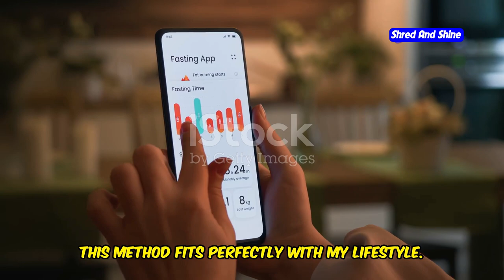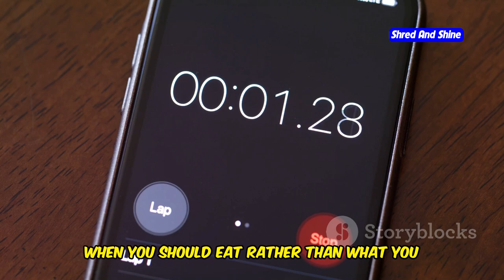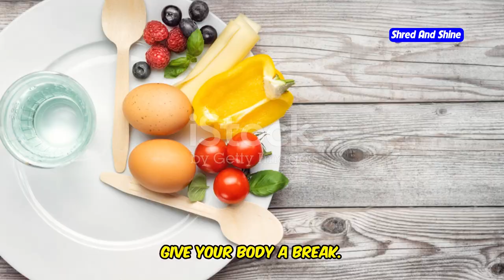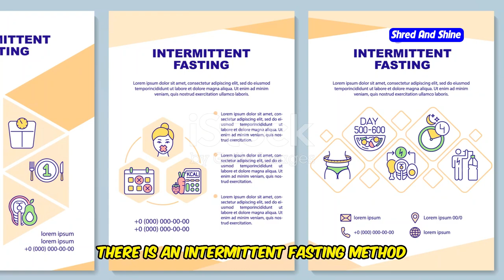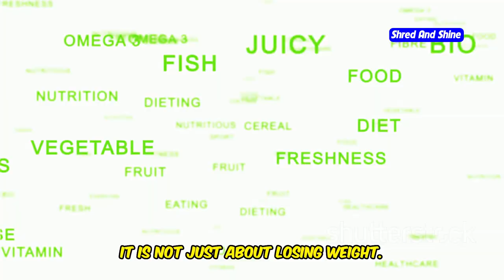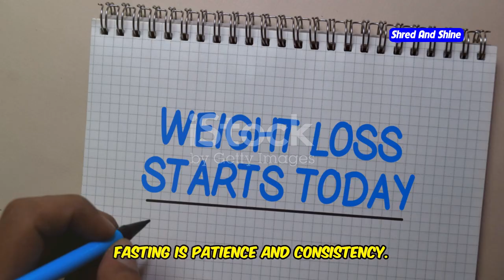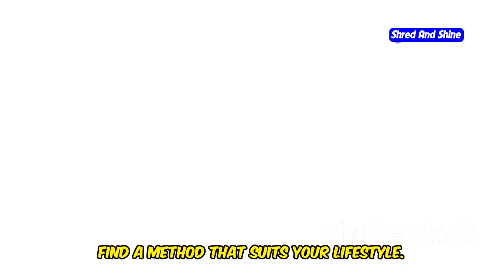Who follow intermittent fasting ? Find Out Why This Trend is Exploding!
In this video, we dive deep into the world of intermittent fasting to explore who follows it and why it’s become such a popular choice for weight loss and overall well-being. Whether you're curious about intermittent fasting for beginners, looking for effective intermittent fasting meal plans, or interested in learning the benefits of intermittent fasting, this video covers it all.

We’ll break down how to do intermittent fasting, its fasting benefits, and provide insights into intermittent fasting results. You'll hear real-life before and after stories, see how it fits into the lives of busy professionals, athletes, and everyday people looking to lose weight and feel their best. Discover how intermittent fasting for weight loss works and why more and more people are embracing this lifestyle.

Whether you want a complete intermittent fasting guide or just want to see how fasting can fit into your routine, this video will give you everything you need to know about the intermittent fasting diet.

Watch now to find out why intermittent fasting is more than just a diet—it’s a game-changer for so many people!

OUTLINE:
00:00:00 Diverse Testimonies
00:02:07 Understanding Intermittent Fasting
00:04:22 Aiding Transformation
00:05:05 Who Follows Intermittent Fasting?
00:05:55 Clearing the Air
00:08:02 Real-Life Transformations
00:08:51 Encouraging New Beginnings